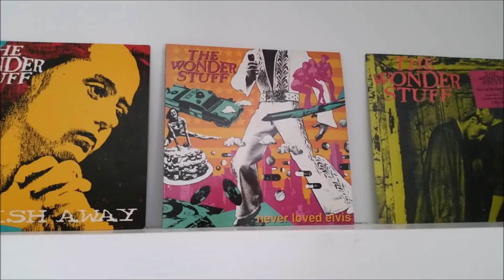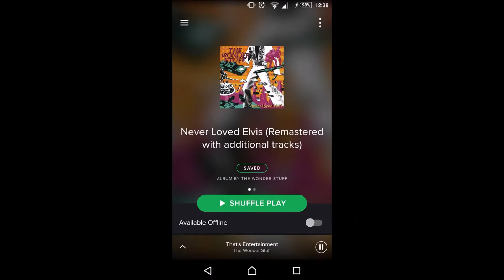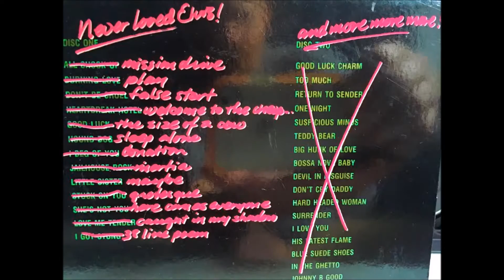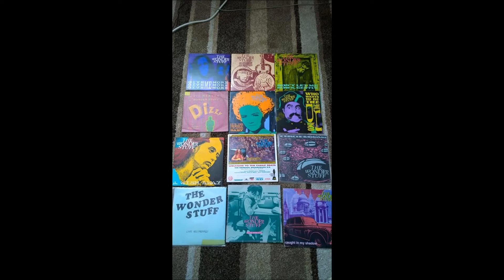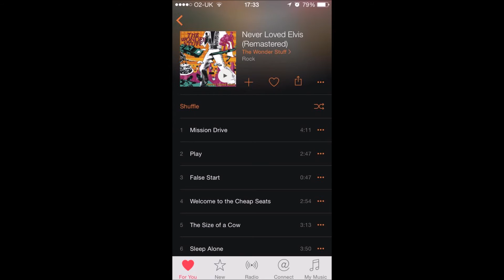NLEDay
A Day rediscovering the amazing Never Loved Elvis Album by The Wonder Stuff